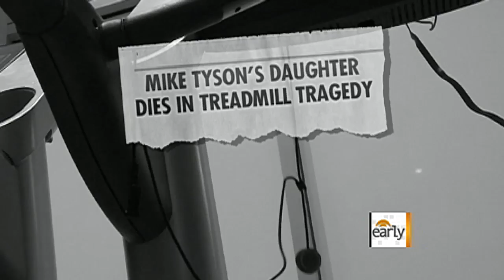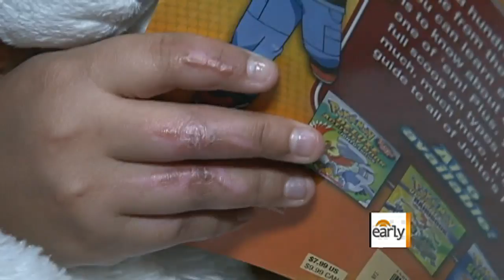Treadmills most dangerous exercise machine: feds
The government says a treadmill is the most dangerous piece of exercise equiptment. Consumer correspondent Susan Koeppen reports on the risks posed by treadmills and how stay safe while working out.